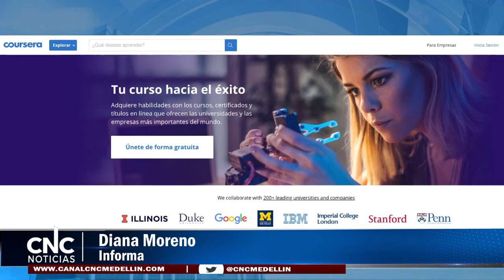EN MEDELLÍN PODRÁN FORMARSE 50 MIL PERSONAS SIN COSTO ALGUNO GRACIAS A CONVENIO DE LA ALCALDÍA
La Alcaldía de Medellín, a través de la Secretaría de Desarrollo Económico, realizó una alianza con la plataforma de cursos Coursera, para formar y certificar de manera gratuita a 50 mil ciudadanos. Esta estrategia está enfocada a ofrecerles habilidades para los trabajos del futuro y conectarlos con oportunidades en el corto plazo que faciliten la reactivación económica.

Las certificaciones usualmente cuestan hasta 70 dólares, sin embargo, serán gratis para los participantes.
Para acceder a esta formación, los interesados deben ingresar a un link dispuesto en la página web de la alcaldía de Medellín y diligenciar el formulario de registro en esta plataforma.